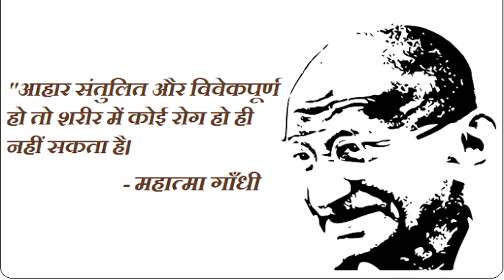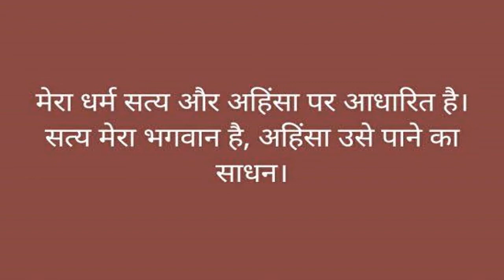Mahatma Gandhi Speech in Hindi||Mahatma Gandhi motivational speech||Mahatma Gandhi quotes|Only 4 you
Mahatma Gandhi was born and raised in a Hindu family in coastal Gujarat, western India, Gandhi trained in law at the Inner Temple, London, and was called to the bar at age 22 in June 1891. After two uncertain years in India, where he was unable to start a successful law practice, he moved to South Africa in 1893 to represent an Indian merchant in a lawsuit. He went on to stay for 21 years. It was in South Africa that Gandhi raised a family, and first employed nonviolent resistance in a campaign for civil rights. In 1915, aged 45, he returned to India. He set about organising peasants, farmers, and urban labourers to protest against excessive land-tax and discrimination. Assuming leadership of the Indian National Congress in 1921, Gandhi led nationwide campaigns for easing poverty, expanding women's rights, building religious and ethnic amity, ending untouchability, and above all for achieving Swaraj or self-rule.

The same year Gandhi adopted the Indian loincloth, or short dhoti and, in the winter, a shawl, both woven with yarn hand-spun on a traditional Indian spinning wheel, or charkha, as a mark of identification with India's rural poor. Thereafter, he lived modestly in a self-sufficient residential community, ate simple vegetarian food, and undertook long fasts as a means of self-purification and political protest. Bringing anti-colonial nationalism to the common Indians, Gandhi led them in challenging the British-imposed salt tax with the 400 km (250 mi) Dandi Salt March in 1930, and later in calling for the British to Quit India in 1942. He was imprisoned for many years, upon many occasions, in both South Africa and India.

Gandhi's vision of an independent India based on religious pluralism was challenged in the early 1940s by a new Muslim nationalism which was demanding a separate Muslim homeland carved out of India.In August 1947, Britain granted independence, but the British Indian Empire was partitioned into two dominions, a Hindu-majority India and Muslim-majority Pakistan. As many displaced Hindus, Muslims, and Sikhs made their way to their new lands, religious violence broke out, especially in the Punjab and Bengal. Eschewing the official celebration of independence in Delhi, Gandhi visited the affected areas, attempting to provide solace. In the months following, he undertook several fasts unto death to stop religious violence. The last of these, undertaken on 12 January 1948 when he was 78, also had the indirect goal of pressuring India to pay out some cash assets owed to Pakistan. Some Indians thought Gandhi was too accommodating.Among them was Nathuram Godse, a Hindu nationalist, who assassinated Gandhi on 30 January 1948 by firing three bullets into his chest.

Gandhi's birthday, 2 October, is commemorated in India as Gandhi Jayanti, a national holiday, and worldwide as the International Day of Nonviolence. Gandhi is commonly, though not formally, considered the Father of the Nation in India, and was commonly called Bapu (Gujarati: endearment for father, papa).